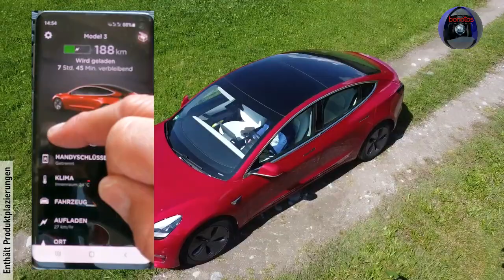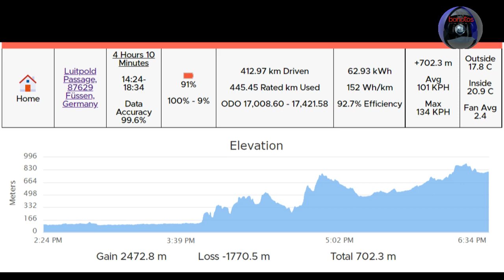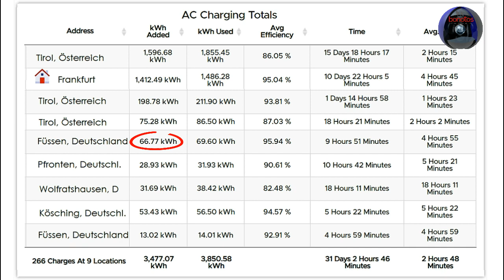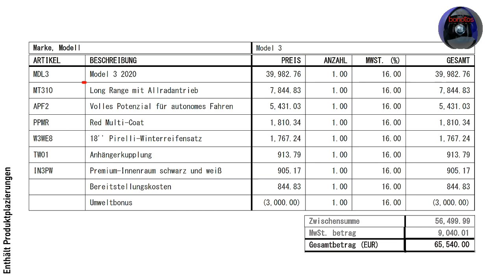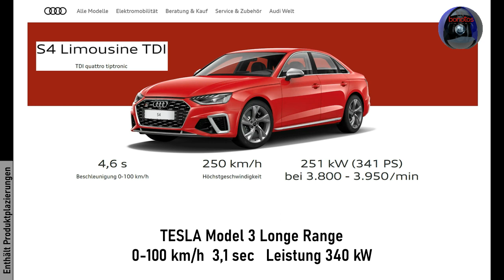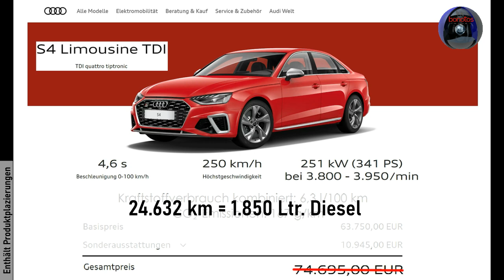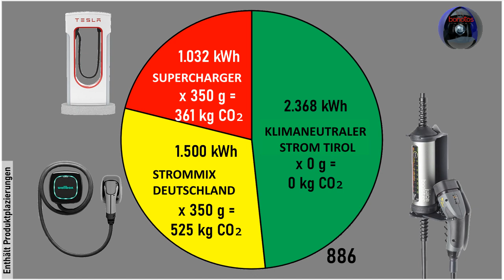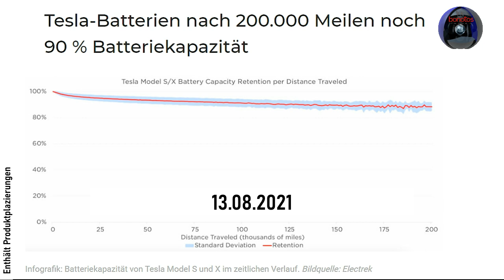TESLA Model 3 Das erste Jahr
Seit einem Jahr fahren wir nun das TESLA Model 3 - wir haben viele neugierige Blicke und Fragen, aber auch pure Ablehnung erfahren. E-Autos polarisieren immer noch.
Grund genug, einmal ganz sachlich dieses eine Jahr Revue passieren zu lassen. Ich gebe in dem Video meinen ganz persönlichen Eindruck wider, habe aber auch konkrete Daten und Fakten aufbereitet.
Viel Spass beim Schauen - ich bin gespannt auf Eure Kommentare.